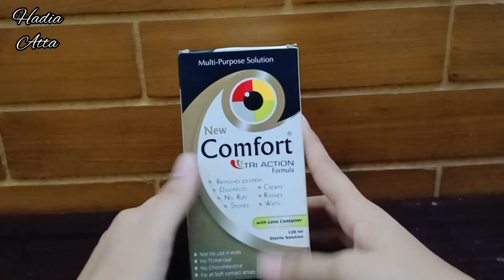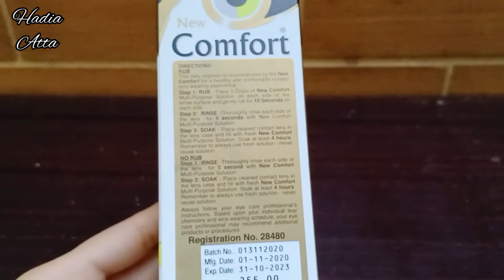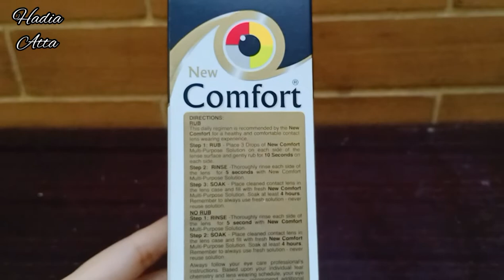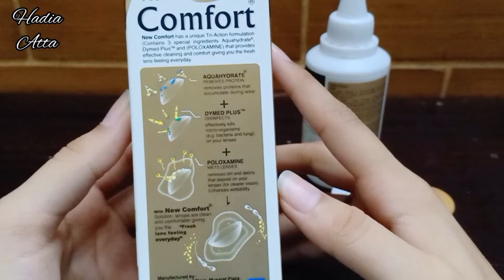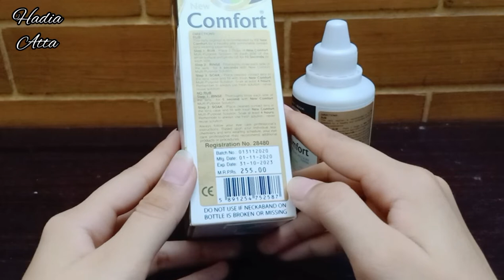Comfort Multipurpose contact lens Solution Review |Care of lenses |How to choose best lens Solution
Always choose best lens Solution for care of your eyes.💕

Credit and Music used by